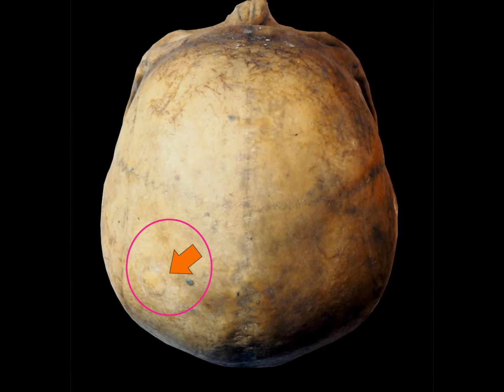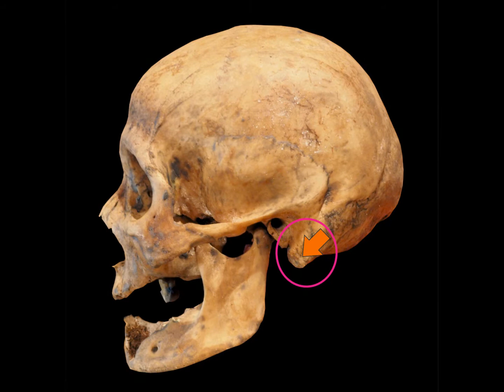Восстановление облика Кашке Батыра